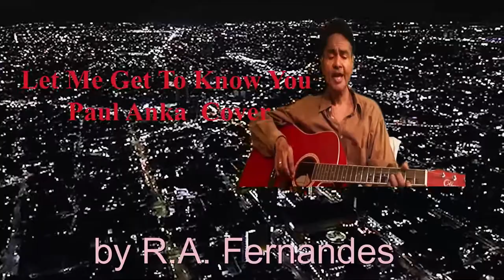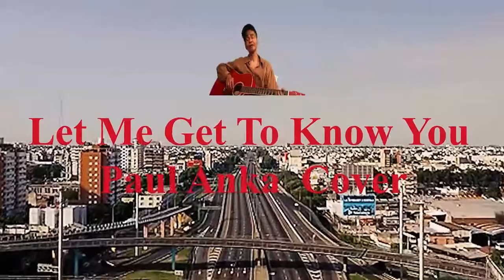Let me get to know you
Paul Anka  cover song sung & played by me on the guitar